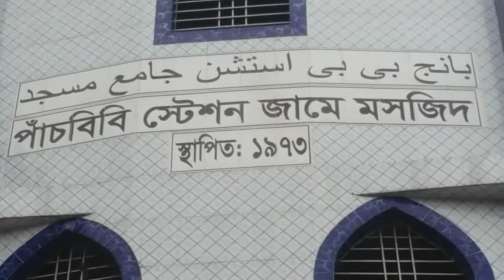পাঁচবিবি রেল ষ্টেশন|Panchbibi rail station |Joypurhat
বাংলাদেশের জয়পুরহাট জেলার পাঁচবিবি রেল ষ্টেশন।